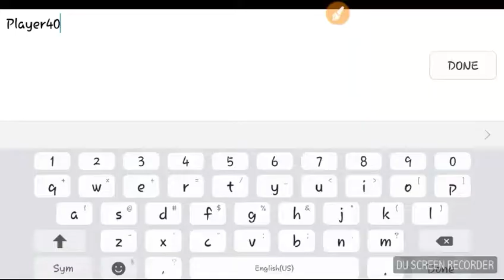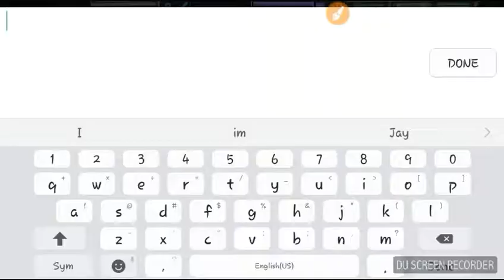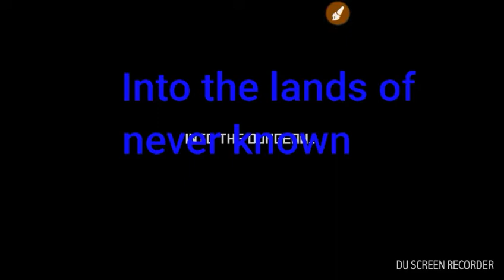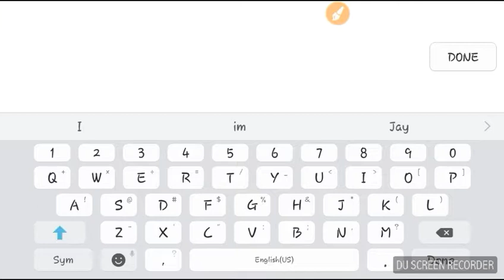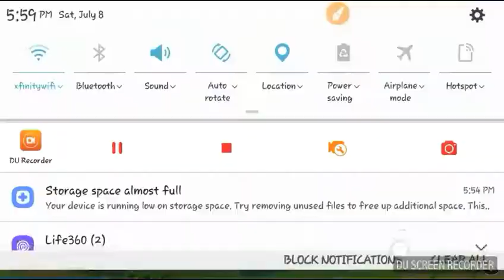MonsterCraft (EP 1)